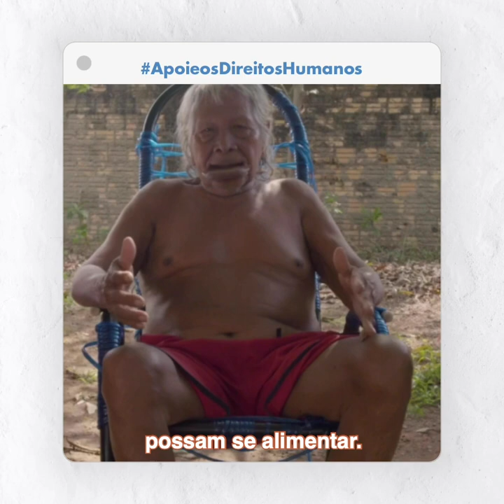Por que defender os direitos humanos? ✊🏿✊🏽✊🏻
Neste DiadosDireitosHumanos, fizemos essa pergunta a defensoras e defensores de todo o Brasil. Confira as respostas no vídeo!